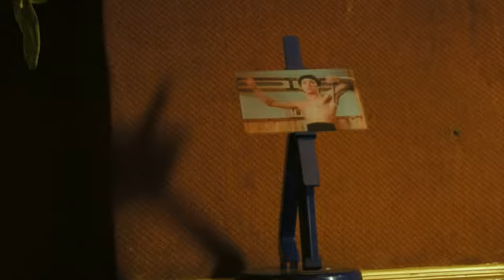Kung Fu online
guest appearance at the end...